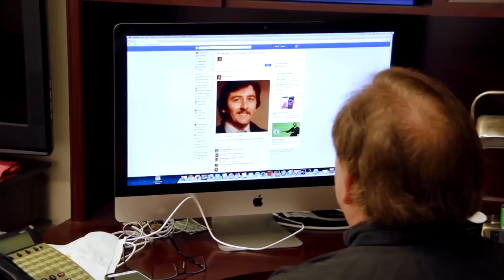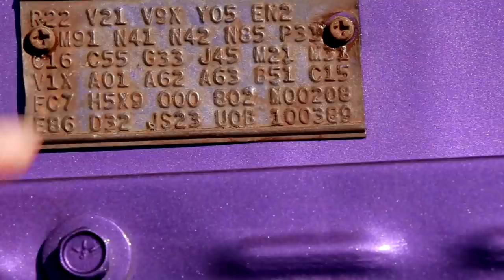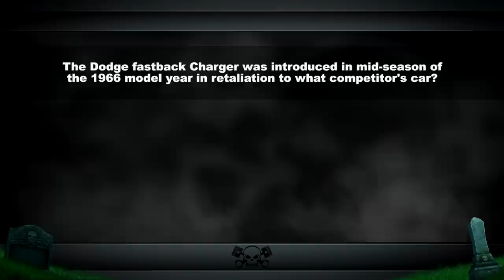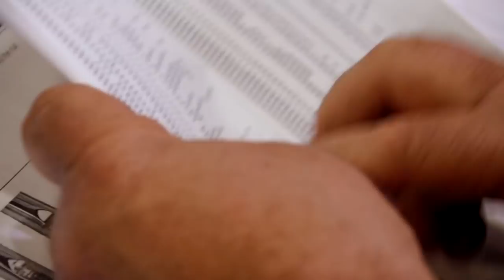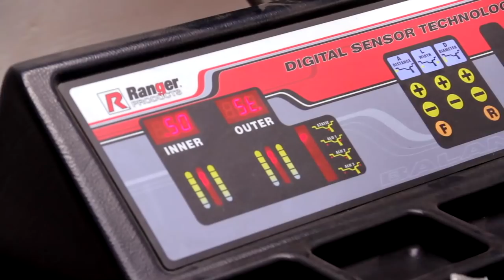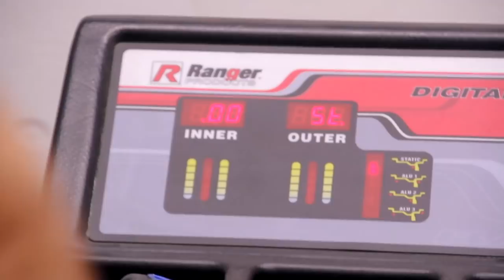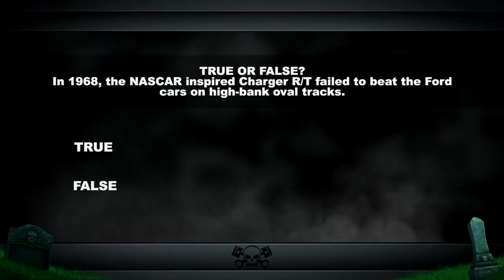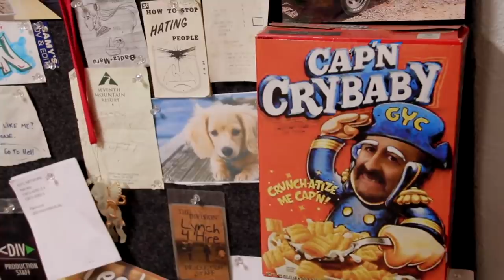Season 5 Episode 5: "Return Of The 70 Challenger Sunroof"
Mark's coffee addiction is spotlighted, and the ghouls work on a 1970 Challenger.